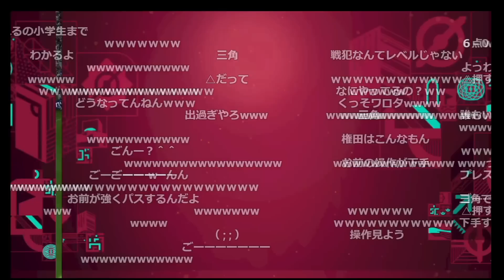加藤純一JAPANの守護神・権田が異常なまでの守備範囲を披露するシーン【2022/12/11】